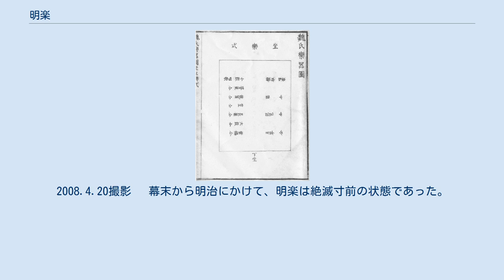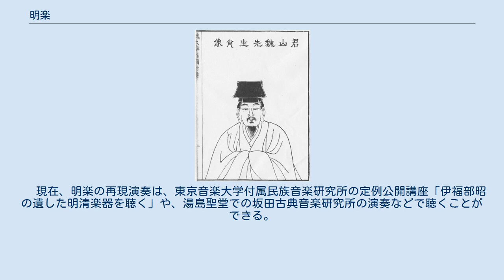明楽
明楽の「坐楽式」半隊12名による復元演奏。
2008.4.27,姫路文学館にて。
坂田古典音楽研究所(東京)によるレクチャーコンサート。
 明楽（みんがく）とは、江戸期に明朝から日本に伝えられた廟堂（びょうどう）音楽の名称である。
 　明楽の伝来は、明国の魏之琰（ぎしえん、1617年?-1689年）の帰化にさかのぼる。
福建省福州府福清県の出であったが、明末清初の戦乱を避けて安南国、後に東京（トンキン）国へと赴き、長崎との白糸の交易の船主となって、富を築いた。
正保四年（1637年）には長崎に崇福寺の建立に多大な寄進をして四大檀越すなわち魏王何林の一つに名を連ねた。
彼は交易に携わる傍ら、明国の宗室や廟堂の音楽に造詣が深かったが、それらの音楽を長崎で一族郎党を率い演奏していた。
彼は願い出て上京し、延宝元年（1673年）には内裏で演奏するなど、明楽は広まりを見せた。
延宝七年（1679年）には長崎奉行に許されて日本に帰化し、福建の出身地から鉅鹿（おおが）姓を名乗った。
 魏皓の肖像。
『魏氏楽器図』より。
 　魏之琰から四代目にあたる魏皓（ぎこう、1728年?-1774年）（魏君山。鉅鹿民部規貞）は、特に秀でた音楽の才能を持っていた。
彼は家督を継ぐ事を好まず、また自分の家の中だけで伝承されていた明楽を世に広めたいと考え、京にのぼり諸侯の前で明楽を奏した。
また姫路藩主の酒井雅楽頭の扶持も受け、一時は百人もの弟子を抱えまでになり、広く明楽を貴族階級、武士階級に広めた。
明和五年（1768年）、魏皓は明楽の曲を工尺譜（こうせきふ）で書き表し、門人のための教科書『魏氏楽譜』を刊行した。
魏氏伝来の楽曲は全部で243曲の多きにのぼったが、そのうち魏皓が生前に門人に伝授した曲は半分の百余曲で、『魏氏楽譜』に収録されたのはさらにその半分の50曲のみであった。
高弟の跋文によると続刊を刊行する計画があったようだが、魏皓が死去したため、50曲のみで刊行終了となった。
魏皓の没後、安永九年（1780年）には、弟子によって『魏氏楽器図』が刊行された。
 　江戸時代の日本には、上述の「魏氏明楽」とは別系統の「別伝の明楽」も存在した。
例えば、朱舜水が伝えた明楽が梁川藩で伝承されていたことを示唆する記録もある（『音楽雑誌』第二拾五号、1892年）。
また『明楽唱号』（編者不詳）や『唐音和解』、『雅遊漫録』付録「笛譜」にも明楽の簡単な楽譜が載っている。
が、これら別伝の明楽は「魏氏明楽」の影にかくれて、あまり世に知られなかった。
そのため日本で単に「明楽」と言えば、もっぱら魏氏の明楽を指す。
 　明和年間（1764年-1772年）に最盛期を迎えた明楽は、清楽（しんがく）の流行に押されて急速にすたれ、その一部は清楽に取り入れられた。
清楽と合わせて明清楽（みんしんがく）と呼ばれることも多いが、「明清楽」という呼称は、事実上清楽だけを指す場合も多いので、注意を要する。
 　清楽はソロでもアンサンブルでも演奏・歌唱を楽しめる軽音楽であり、身分制度が厳しかった江戸時代でも、百姓町人から大名まで身分の上下を問わず楽しむことができた。
いっぽう明楽は、武士や儒学者などが集団で演奏・斉唱する雅楽であり、実演にあたっては高度な集団訓練と相当の経費を必要とした。
明楽は、姫路藩のような大藩がパトロンとなってはじめて維持できる上流階級の音楽であった。
このような条件的制約も、明楽が清楽に押される一因となった。
 『魏氏楽器図』より、坐楽式(楽隊員の配置図)。
 　明楽も清楽も、中国伝来の音楽であったが、その風格はまったく違う。
明楽は明朝時代の荘重な廟堂音楽ないし雅楽であるが、清楽は清朝時代の軽妙な通俗音楽で、曲目も楽器の編成も異なる。
西洋音楽でたとえれば、クラシックとポピュラーほども違う。
 　明楽は男子の斉唱を主体とし、伴奏楽器で歌唱の旋律を支える。
最低でも十名以上、通常は二十数名で斉唱・合奏する。
歌詞は漢詩や唐宋詞と共通するものが多く、日本でもそれを唐音で歌った。
声楽が主体だが、それにあわせて器楽で伴奏し、舞いも踊られた。
当時の日本では、雅楽などの例外をのぞけば、これだけ大規模な楽隊編成は他になかった。
仏教の声明（しょうみょう）音楽に器楽演奏を添えたような感じの、力強く荘重な音楽であった。
 　明楽で使う楽器は「管四、弦三、打四」であった。
 　　管楽器：巣笙（そうしょう）　觱篥（ひつりつ）　...